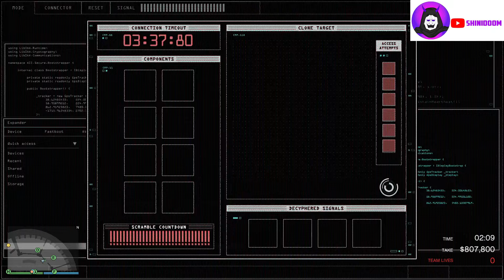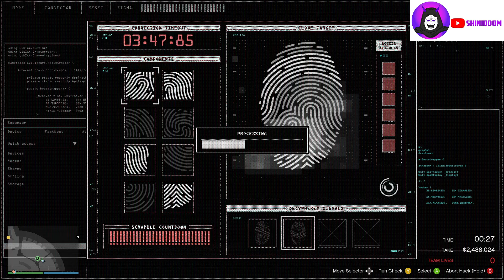GTA Online The Diamond Casino Heist Big Con Gruppe Sechs 100% Stealth Elite Challenge Artwork Guide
GTA Online Casino Diamond Heist The Big Con Painting  + Reward $ 100.000 Elite Challenge & Undetected, No Alarme, Gruppe Sechs, NOOSES Outfit, Hard Mode GTA 5 Online Guide & Tricks Gameplay (PC | PS4 | XBOX One)

Heist infos:
Approach : The Big Con
Target       : ARTWORK / Paintings
Hacker      : Paige Harris
Gunman    : Karl Abolaji
Driver         : Talianna Martinez
Outfits        : Gruppe Sechs / Gruppe 6 & NOOSE

Thanks for supporting me, that help me make more Elite Challenge videos  ... 😅

GTA 5 Online Casino Diamond Heist: The Big Con Gold Yung Ancestor Stealth Hard Mode, No Alarm, Guide:

big con gta online
big con gta v heist
big con gta v casino heist
big con gta v
big con approach gta
gta big con yung ancestor
the big con gta v yung ancestor
the big con gta
the big con gta v maintenance
the big con gta v bugstars
the big con gta v gruppe sechs
the big con gta v laundry room
the big con gta v elite challenge
the big con gta v payout
big con gta casino
the big con gta v stealth
gta big con door blocked
gta big con exit disguise
gta v big con disguises
gta big con exit disguise location
gta big con vault drills
gta big con waste disposal
gta 5 big con disguise
gta online big con entry disguise
gta big con elite challenge
gta big con easy
gta 5 big con entry disguise
gta online big con entrance
gta online big con elite
the big con gta fingerprint
gta big con firefighter
gta 5 big con fingerprint
gta online big con firefighter
gta online big con firefighter or noose
gta v big con fingerprint
gta v big con firefighter
big con gta guide
gta big con guards not moving
gta big con gold glitch
gta big con gold
gta big con gunman
gta big con guide reddit
gta big con guide 2020
big con gta heist
big con hack gta 5
gta big con hard mode
gta big con high roller
gta big con hack
gta big con helicopter
gta 5 big con hacking device
gta casino big con hard mode
what is the big con gta v
gta v big con security intel
gta 5 big con security intel
the big con locked gta
gta casino heist big con locked
big con maintenance gta
gta big con noose
gta big con nerf
gta v big con noose outfits
gta 5 big con noose gear
gta online big con noose or firefighter
gta 5 big con noose
gta v big con noose
the big con gta 5 online
gta online big con gruppe sechs
gta online big con elite challenge
gta online big con bugstars
gta online big con high roller
gta online big con maintenance
gta online big con yung ancestor
gta big con prep
gta big con 2 player
the big con gta reddit
the big con gta requirements
the big con gta setup
gta online big con stealth
gta big com best support crew
big con gta 5
the big con gta 5 bugstars
the big con gta 5 elite challenge
gta v big con undetected
gta 5 big con undetected
gta online the big con undetected
gta v big con guide
gta v big con elite challenge
gta v big con exit disguise
gta v big con gruppe
gta v big con maintenance
gta v big con bugstars
gta v big con yung ancestor
gta 5 big con weapons
gta v big con waste disposal
gta wiki big com
gta big con yung
youtube the big con gta
gta casino heist big con yung ancestor
how to unlock the big con gta 5
gta 5 big con exit disguise
gta 5 big con hard mode
gta 5 big con yung ancestor
gta 5 big con gruppe
gta 5 big con
gta 5 big con elite challenge
gta 5 big con bugstars
gta 5 big con maintenance
gta big con gruppe 6
best way to do big con gta v
how to do the big con gta
how to get big con gta
how to do the big con gta v
how to unlock the big con gta
big con gta v online